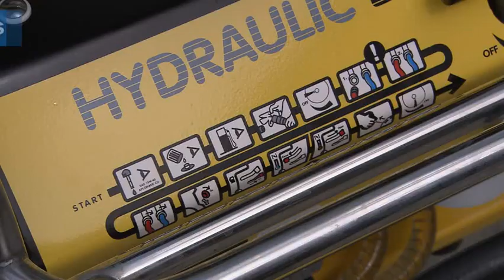Starting a Handheld Hydraulic Hammer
This video demonstrates how to start a Handheld Hydraulic Hammer and connect with the power pack. It also details how to change the tool and shows some features of the Atlas Copco products.